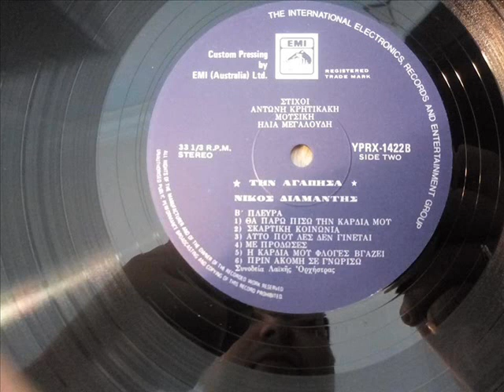ΝΙΚΟΣ ΔΙΑΜΑΝΤΗΣ-----ΣΚΑΡΤΗ ΚΑΙ ΣΑΤΡΑΠΙΣΣΑ---